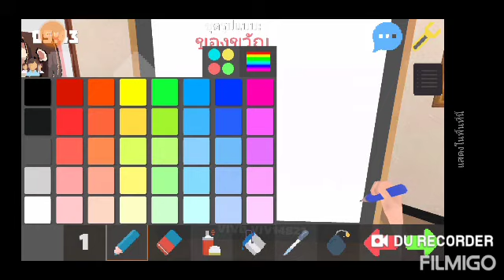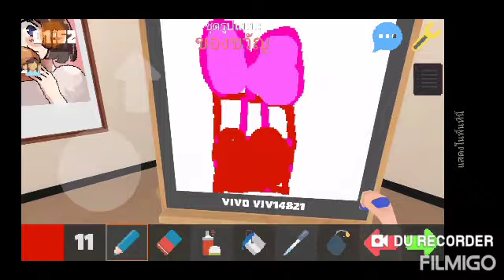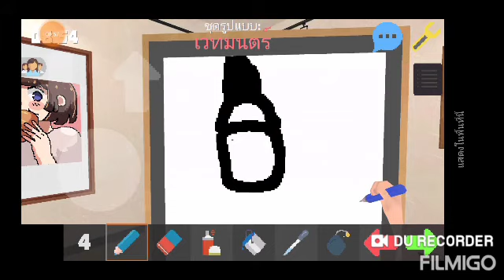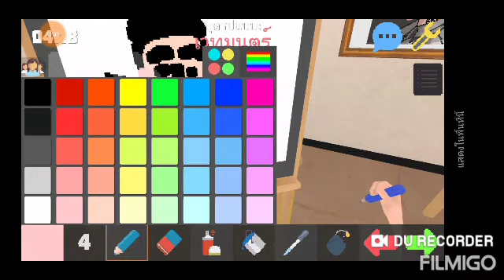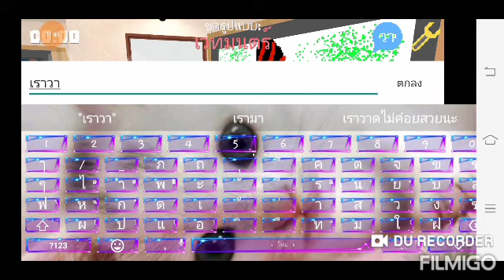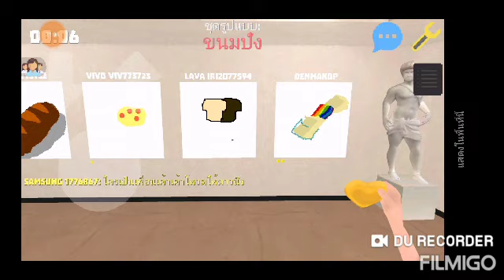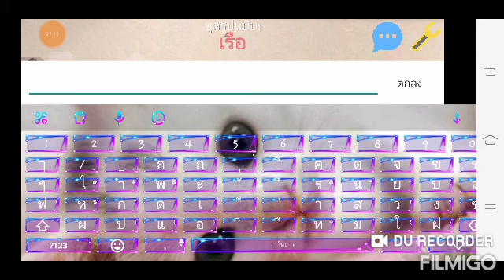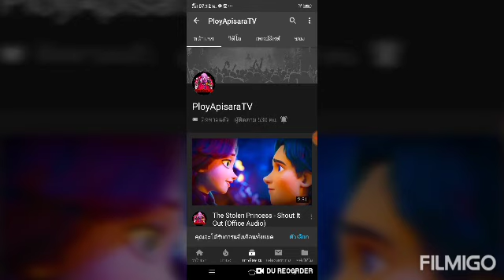เมื่อเราวาดไม่สวยแต่ยังได้หัวใจอีกหรอ #1|PloyApisaraTV